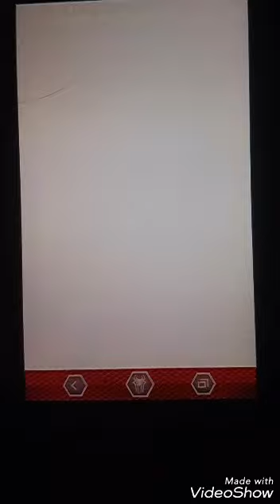ベリオロスイベントガチャ♪勝つか負けるか白と出るか黒と出るか♪(モンスターハンターストーリーズ)